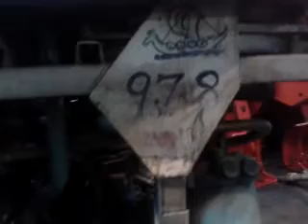fv432 pack removal part 5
lifting pack out pack ready for new starter motor.what a work of art the power pack is